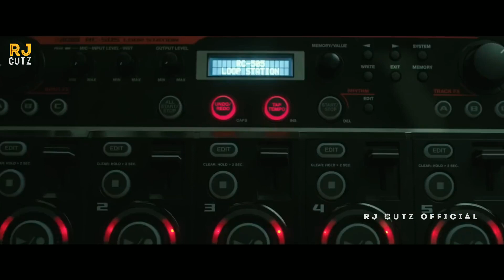NAVARASA Official Trailer 2021 | Suriya | Vijay Sethupathi | Harris Jayaraj | Gautham vasudev menon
Hope u Like and Enjoy it !
This video is made only for Showing the Editing skills of the individual
Watch the RJ CUTZ OFFICIAL here

Movie - NAVARASA
Starring - Surya, vijaysethupathi,Siddhath,Aravindswamy,yogi babu

Trailer edit - Prasanth RJ